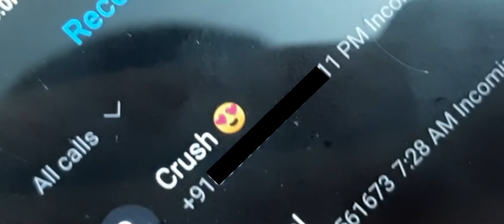I have lost my Bachpan Ka Pyaar||Bachpan ka pyar|| Bengali comedy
I have lost my Bacpan Ka Pyaar||Bachpan ka pyar|| Bengali comedy

 Written & created by Bishal kundu.

📌 The audio and image on this channel are not owned by me completely The credits are issued